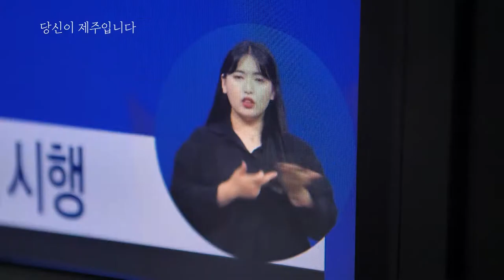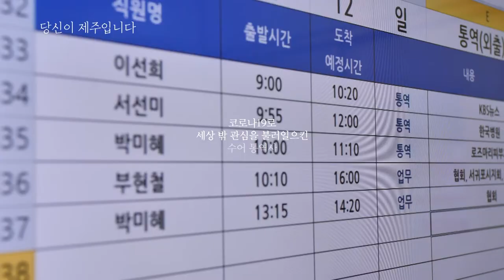2020제주MBC미니다큐3 [이선희 수어통역사편]